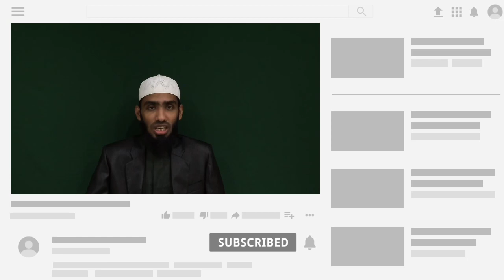முகநூல் போட்டிகளும் ஹராமான தீர்ப்புக்களும்.| Sheikh Mufaris Thajudeen Rashadi